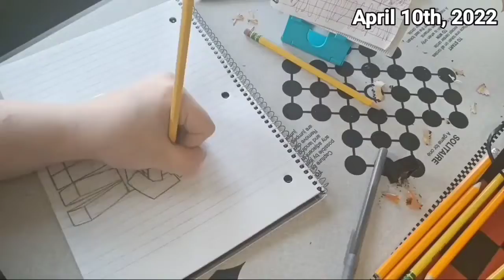"EAC3NR" Speed Draw #19: "EAC3: Page 119"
Song - Incredible
Artists - Céline Dion Ft Ne-Yo

Here is the speed draw video from the livestream I made on Sunday. And the time lapse video will probably be uploaded tomorrow because I had a long day and I'm going to work on the story tonight after I take a nap lol. And hopefully have update 9 uploaded on Thursday

Time Taken

1 hour, 14 minutes and 45 seconds

***PAGE FINISHED ON
4/10/22***